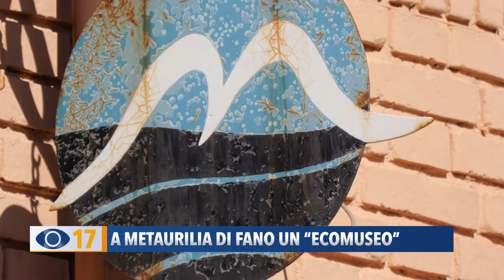A Metaurilia di Fano un "Ecomuseo"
E’ stato presentato il progetto dell’Ecomuseo di Metaurilia: un edificio dedicato alla storia, alla gente e ai manufatti della frazione fanese, che potrà diventare anche un luogo di lavoro e socialità.